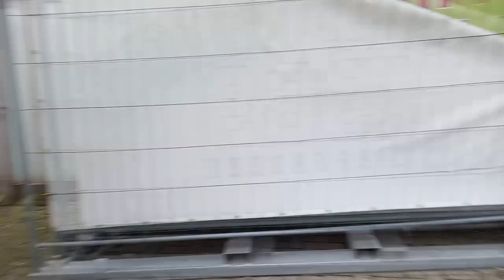An Uncute Movie Of A Beagle In Rescue Dog Training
3 victims in 10 minutes of which 2 victims are inaccessible to the beagle.